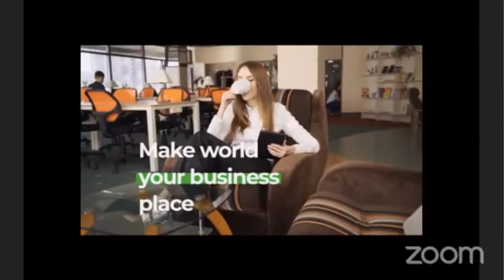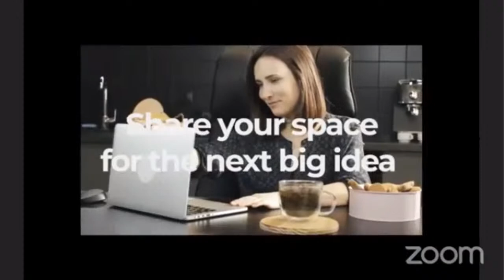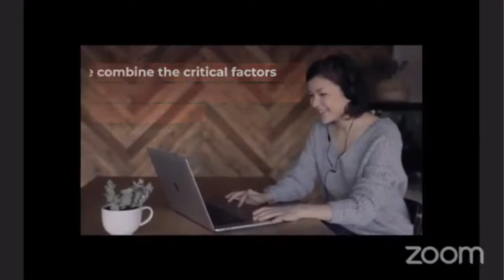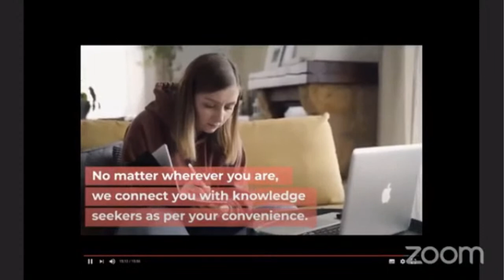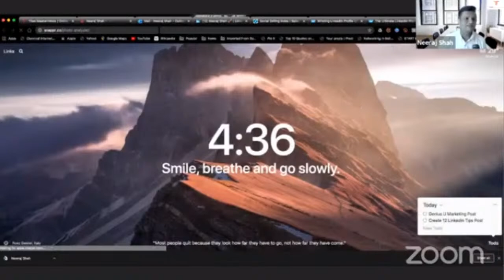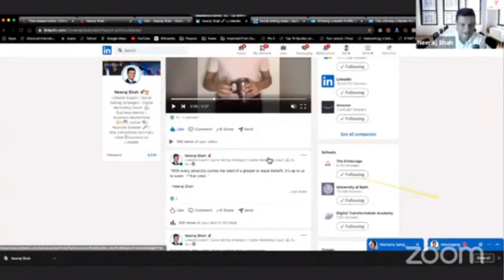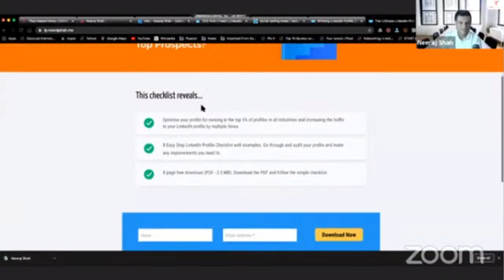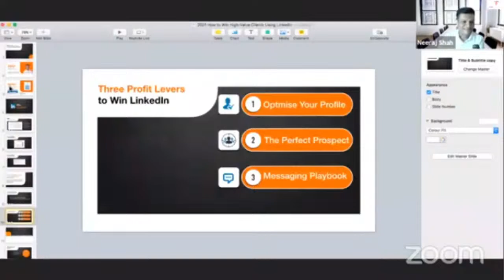HowtoWin High-Value Clients Using LinkedIn by Neeraj Shah | Taxolawgy Talks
We bring you a hyper-engaging one-hour learning experience on "HowtoWin High-Value Clients Using LinkedIn" by Neeraj Shah.

Download PDF of "Winning LinkedIn in Just 10 Minutes a Day" and "7-Step Blueprint to Win High-Value Clients Using LinkedIn" here :